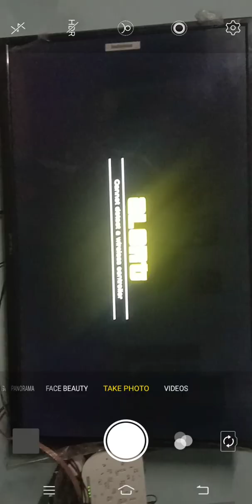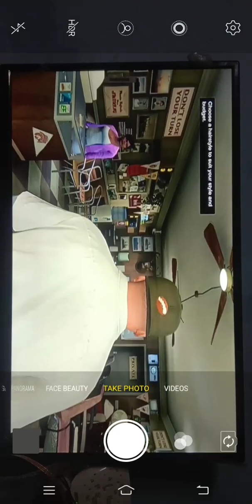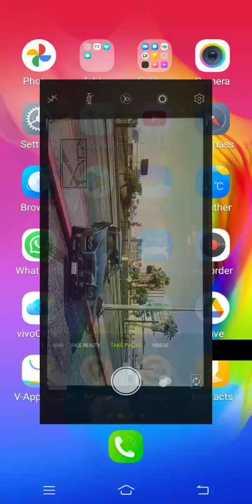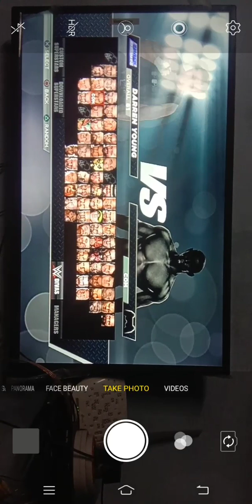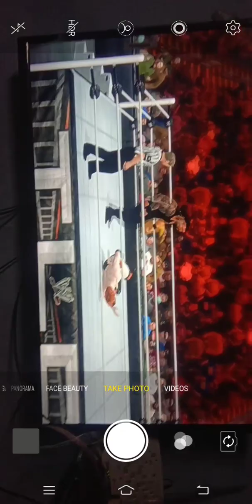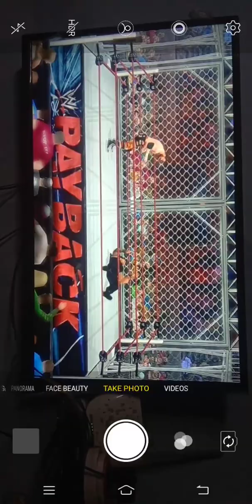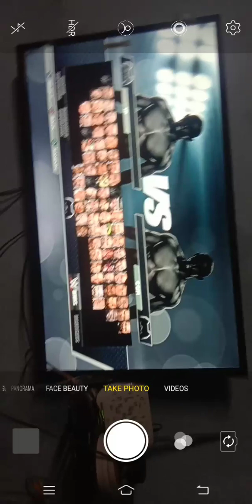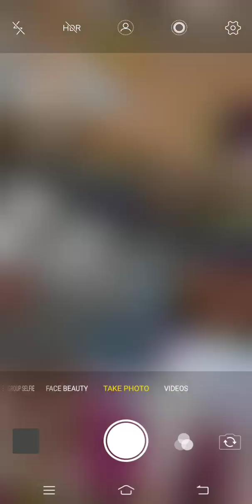GTA V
PLS LIKE SUBS